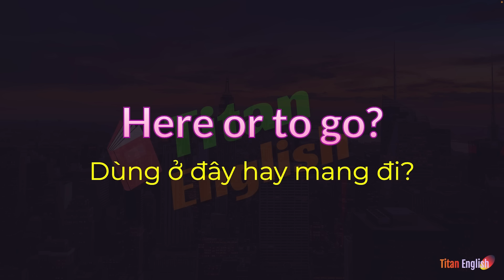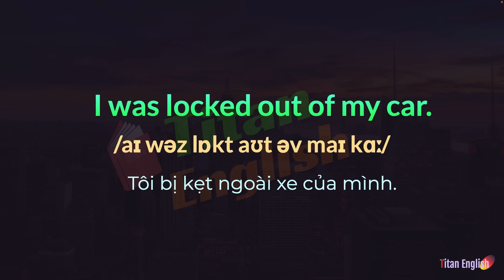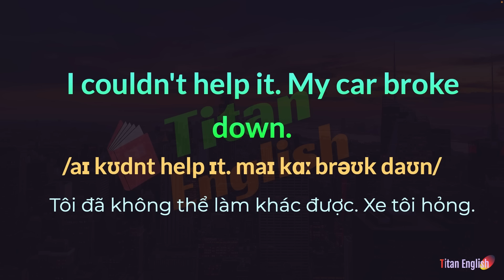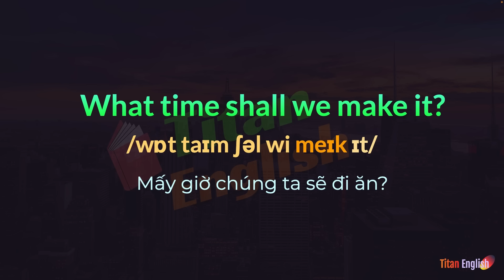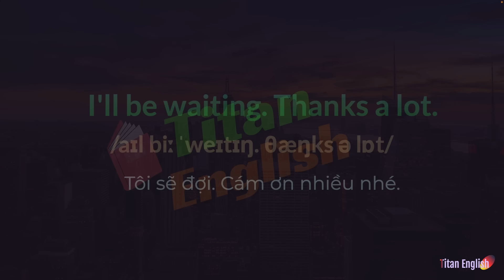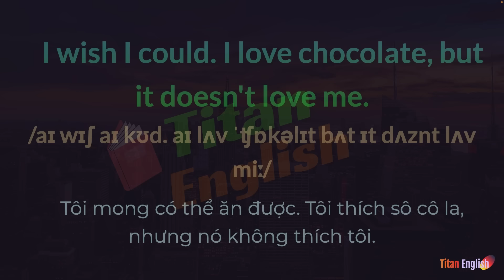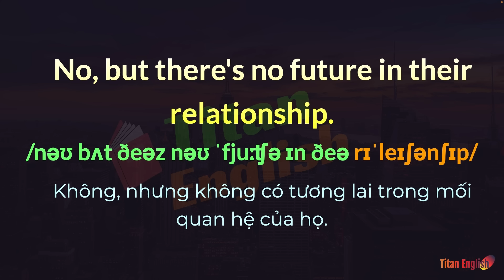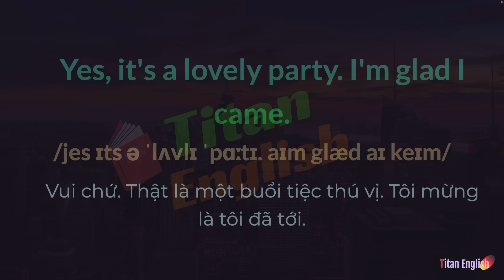200 Đoạn Hội Thoại Ngắn Tiếng Anh | Tình Huống Giao Tiếp Thực Tế | Luyện Nghe & Nói Hằng Ngày | P1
🎬 Improve Your English fluently
🌟Most Repeated Short Phrases
🌟Daily Vocabulary Practice
🌟Listening and Speaking Skills
🌟How to speak English frequently

Chào mừng các bạn đến với loạt bài "200 Đoạn Hội Thoại Ngắn Tiếng Anh | Tình Huống Giao Tiếp Thực Tế | Luyện Nghe & Nói Hằng Ngày"!

🌟 Trong loạt bài học này, chúng ta sẽ khám phá những cụm từ và câu nói không chỉ phổ biến mà còn rất hữu ích trong cuộc sống hàng ngày.
🗣️Bạn đã từng gặp khó khăn khi muốn diễn đạt ý kiến của mình một cách ngắn gọn nhưng hiệu quả, giống như người bản xứ chưa? Đừng lo lắng nữa!

🤔 Trong series này, chúng tôi sẽ dẫn dắt bạn từ những cấp độ cơ bản đến nâng cao, giúp bạn xây dựng kỹ năng giao tiếp Tiếng Anh một cách tự tin và thuận lợi.
🚀Chỉ cần dành thời gian lắng nghe và thực hành mỗi ngày, bạn sẽ nhận thấy sự tiến triển rõ rệt trong khả năng giao tiếp của mình, mà không cần phải nỗ lực quá nhiều.

Chúng tôi cam kết giúp bạn nâng cao khả năng giao tiếp và tiếng Anh của mình mỗi ngày.

Vậy thì, bạn sẵn sàng bắt đầu chuyến hành trình học Tiếng Anh mới chưa?
🎥 Hãy cùng nhau khám phá thế giới của ngôn ngữ và trau dồi kỹ năng giao tiếp của bạn ngay từ bây giờ!

200 Đoạn Hội Thoại Ngắn Tiếng Anh | Tình Huống Giao Tiếp Thực Tế | Luyện Nghe & Nói Hằng Ngày | P1

Luyện nghe tiếng Anh mỗi ngày để nói nhanh nhất
Nâng cao tiếng Anh
Luyện nghe tiếng Anh
Học những từ thông dụng nhất
Cấu trúc ngữ pháp hay dùng và hiệu quả nhất
Tăng cường khả năng hiểu biết văn hóa Anh
Học tiếng Anh qua văn bản
Cải thiện phản xạ ngôn ngữ
Tăng cường kỹ năng tự tin giao tiếp
Phương pháp học từ vựng hiệu quả
Học tiếng Anh qua phương pháp trực quan
Luyện nghe tiếng Anh qua các tình huống thực tế
Học tiếng Anh qua câu chuyện thú vị
Tăng cường kỹ năng đọc hiểu qua sách
Phương pháp học tiếng Anh dành cho người mới bắt đầu
Tự học tiếng Anh qua internet
Học tiếng Anh qua các tài liệu học tập
Tăng cường kỹ năng nghe qua bài hát tiếng Anh
Học tiếng Anh qua các video hướng dẫn
Luyện ngữ pháp tiếng Anh qua các bài tập thực hành
Học tiếng Anh qua phương pháp trải nghiệm
Tự học tiếng Anh qua việc lập kế hoạch học tập
Học tiếng Anh qua phim